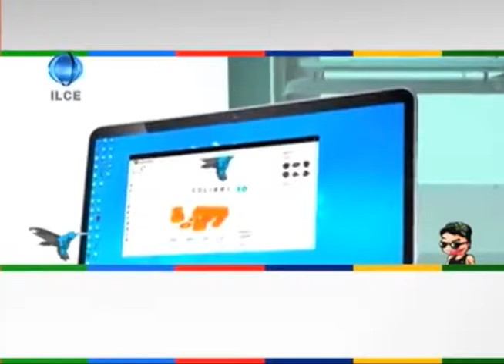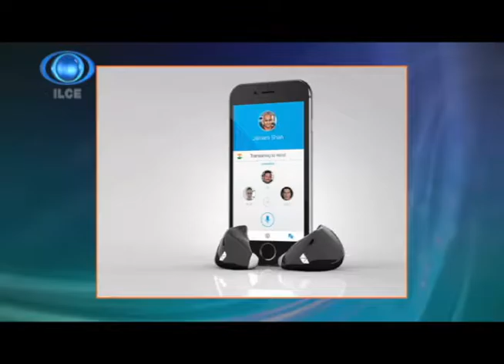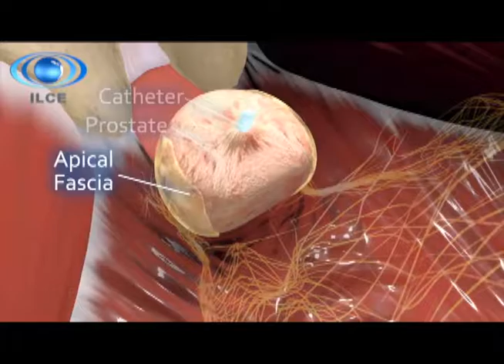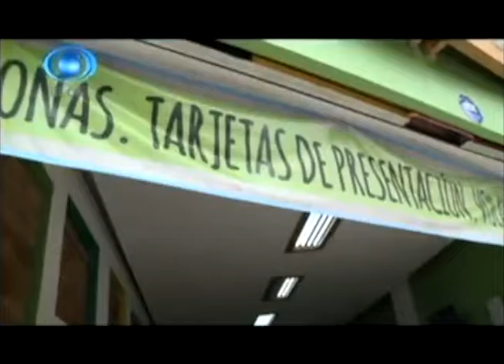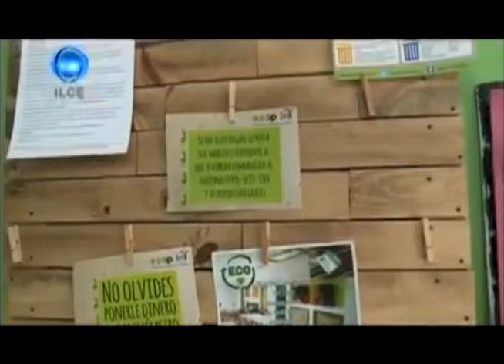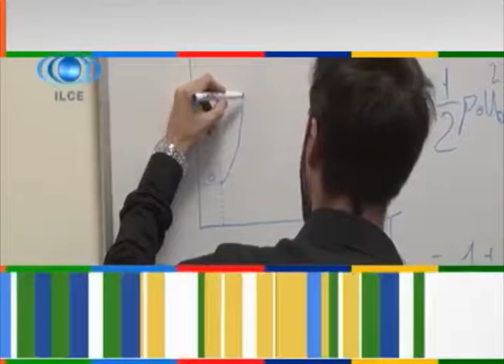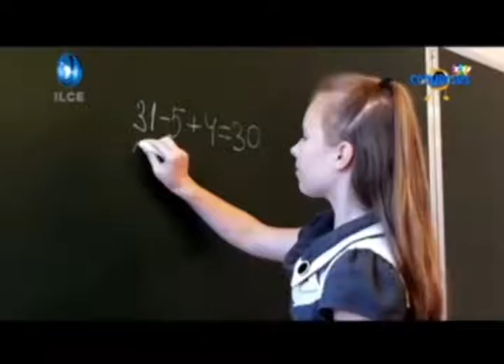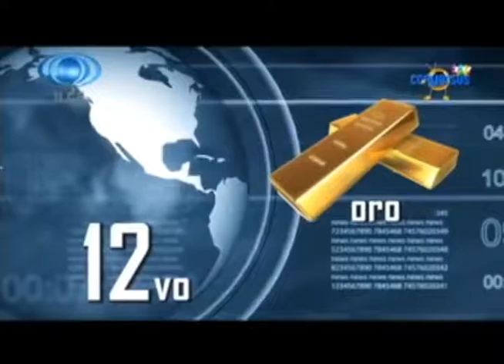Horizonte Iberoamericano, Ciencia y Tecnología 50.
Esta producción es realizada en conjunto con distintas televisoras, con jóvenes de servicio social y la experiencia del equipo técnico y de producción del ILCE.

Se transmite el día viernes por los canales de la Red Edusat.

Los temas que hoy se abordan son:

Bienvenidos a esta edición especial de Horizonte Iberoamericano Ciencia y Tecnología, el espacio informativo del ILCE enfocado a divulgar lo que ocurre en estos ámbitos en Iberoamérica.

Acompáñenos los siguientes 30 minutos en los que veremos la primera parte de un resumen de lo que consideramos lo más interesante ocurrido en el año que está por terminar.